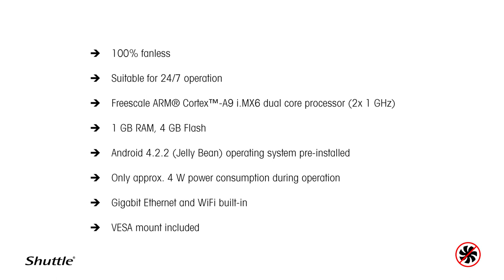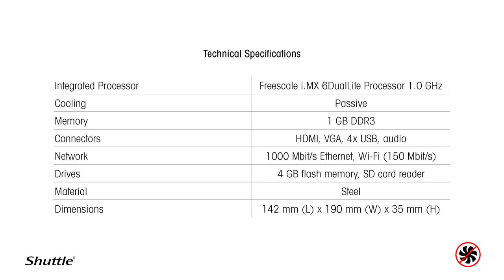DSA2LS - 360° product video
Experience the Shuttle DSA2LS